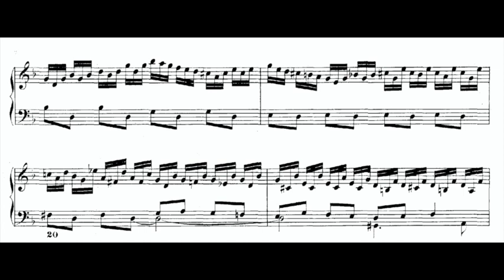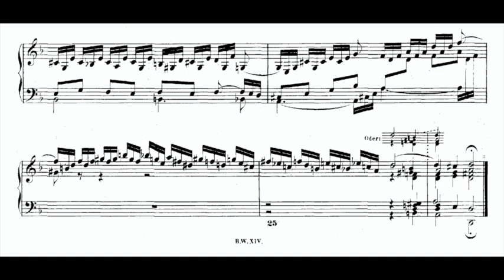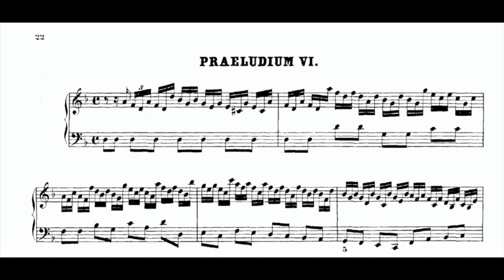Lezione sul preludio VI vol I Clavicembalo ben temperato BWV 851, in re minore